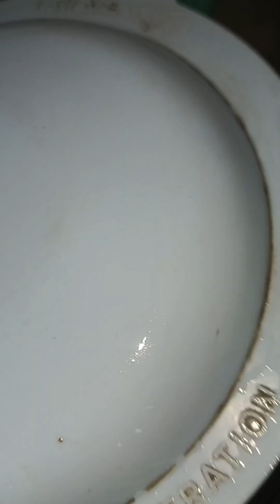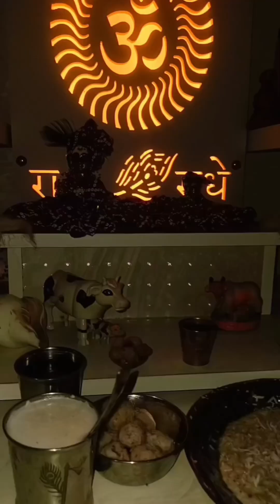नारियल से बनाएं स्वादिष्ट मिठाई 🎂🍨